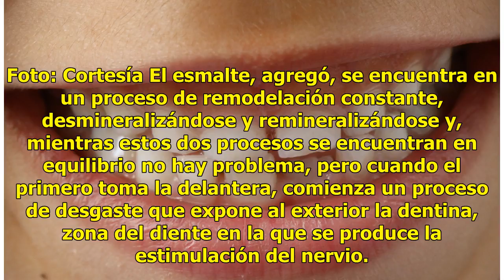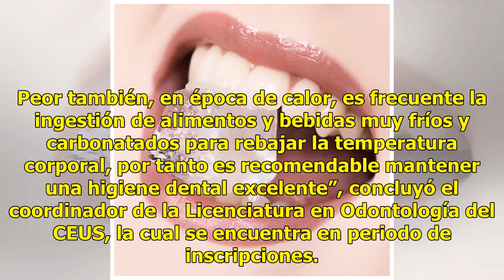Hipersensibilidad dental se incrementa durante el calor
Culiacán.- Durante la presente temporada de calor se incrementan los problemas de hipersensibilidad dental, debido a los cambios de hábitos en la ingesta de alimentos y bebidas, provocando un dolor agudo en los dientes que cesa cuando el estímulo externo desaparece. Lee también: Pobreza y los confli...